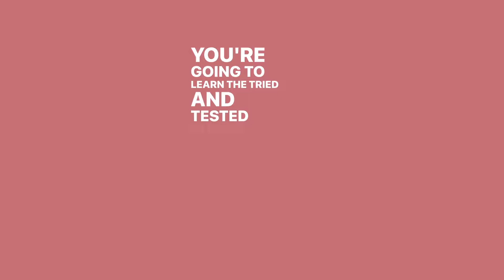How To Make Things Easy On Your Bridesmaids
You want your besties to have an amazing time on your wedding day, right? Well, there are a few really simple things you can do to take care of them, show your appreciate and make things easy on them.